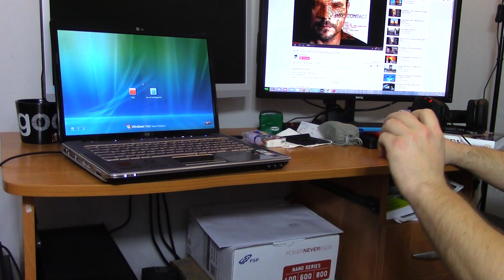Laptop tak się grzeje, że blat pod spodem jest gorący